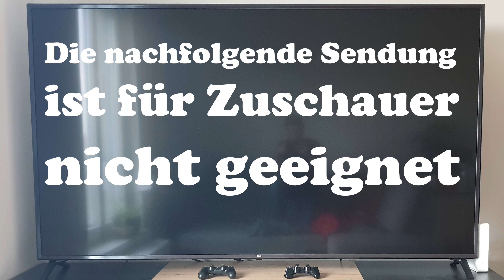SHOGUN ASSASSIN (Robert Houston, Kenji Misumi) / Playzocker Reviews Quickies Nr. 216